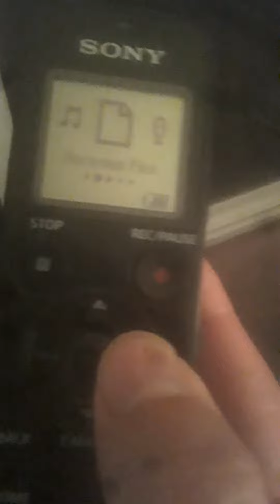THE KNBR 1 MINS Commercial FREE Back TO KNBR Tonight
IS Friday Night Nov 11 2022 THE KNBR With 1 MINS And 60 Sec Commercial Free Thats Part 1